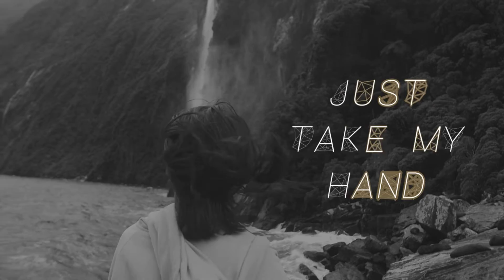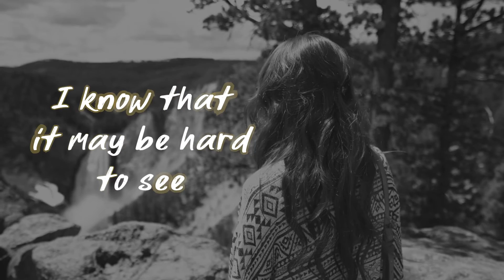Nathan Boyle- In the End (Lyrics video)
Lyrics video made for 'In the End' by Nathan Boyle from his debut EP 'Down the Line'.